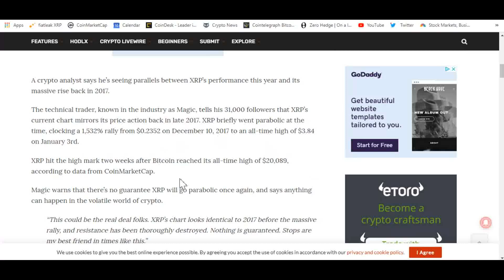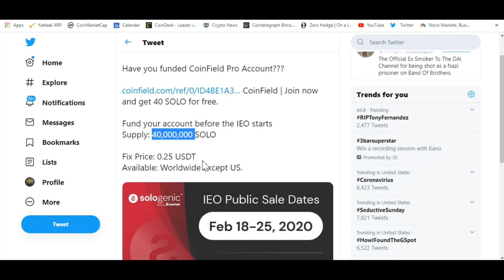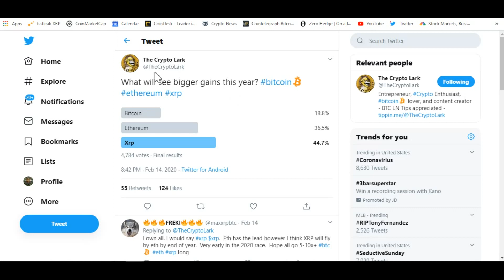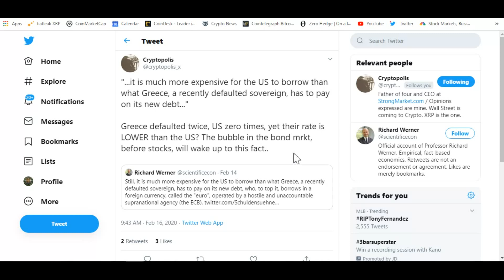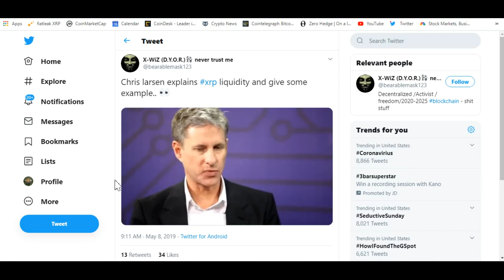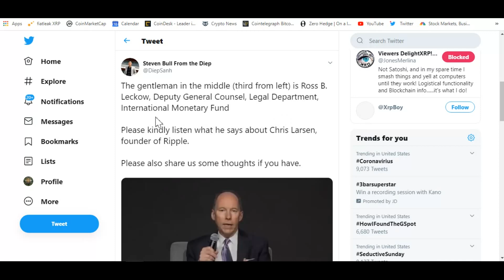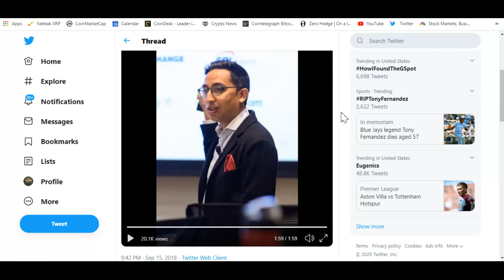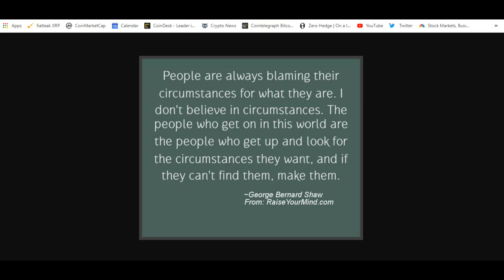Ripple History Books Being Written And XRP Could Help In Financial Crisis